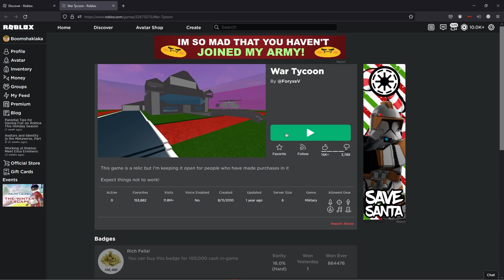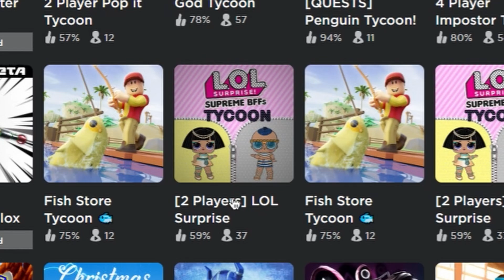BECOMING THE RICHEST IN WAR (War Tycoon)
Such a old game, not older then the fact that Mona Lisa had no eyebrows.